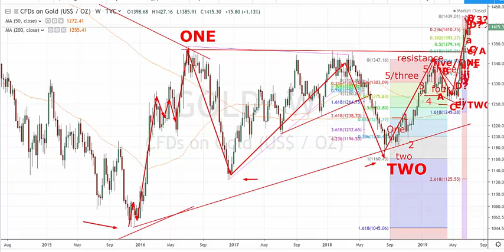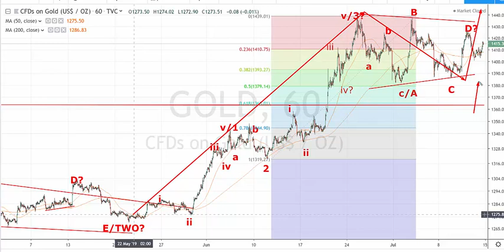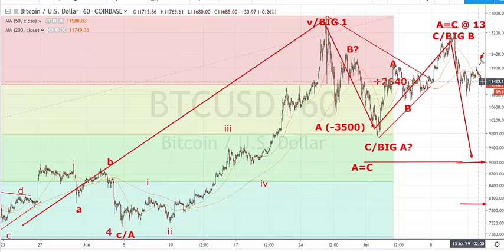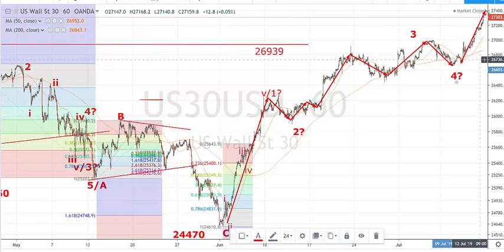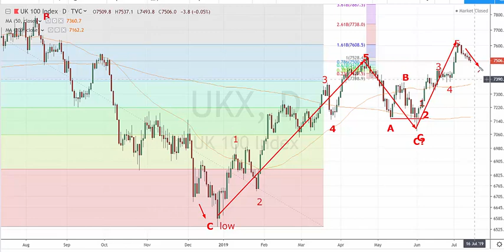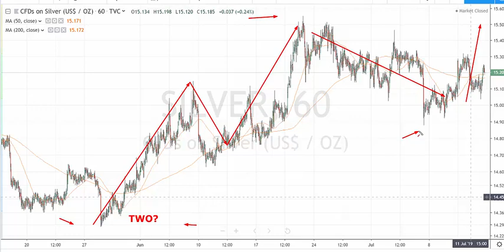Amazing Opportunity ahead? - John Piper, pro-trader and best-selling author.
A review of key markets on 13 JULY 2019 including Bitcoin, FOREX, Gold, Dow, DAX, FTSE. and for free reports please email